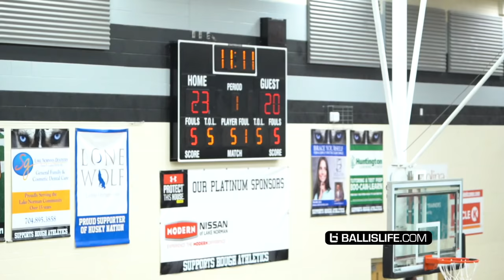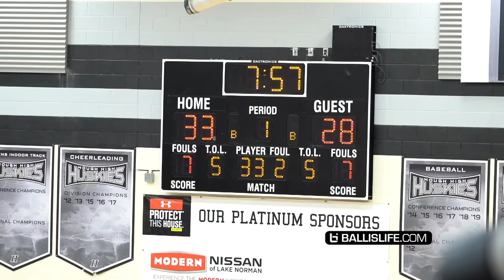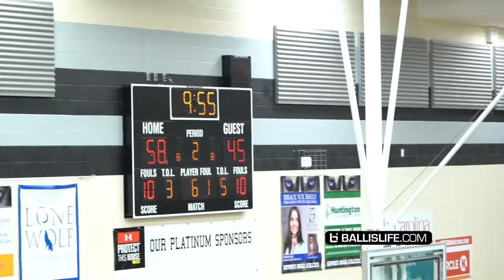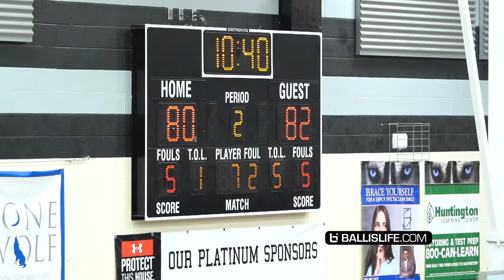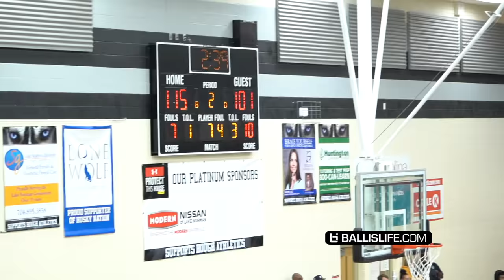Mikey Williams Drops 50 POINTS in HEATED MATCH-UP!! Mikey Talks His Trash & BACKS IT UP!!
Mikey Williams just dropped 50 points in his second game of the season!!